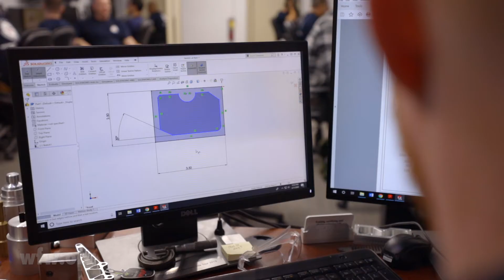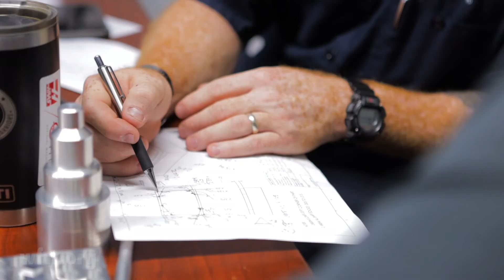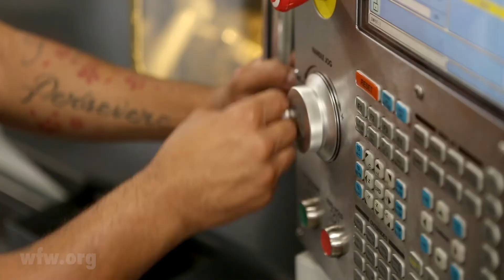Workshops for Warriors | Tour Our School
Workshops for Warriors (WFW) is a 501(c)(3) nonprofit charity that trains, certifies, and places veterans and transitioning service members into advanced manufacturing careers. In just 16 weeks, students earn nationally-recognized credentials in CNC machining and welding. Check out WFW's school headquarters in San Diego, California, where they are rebuilding American manufacturing, one veteran at a time.